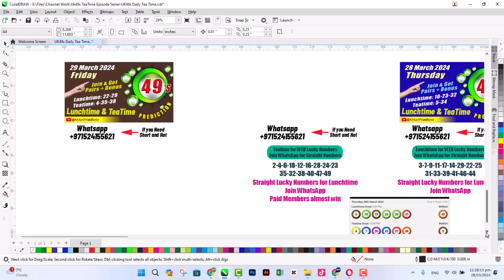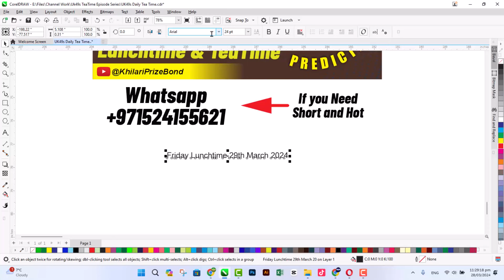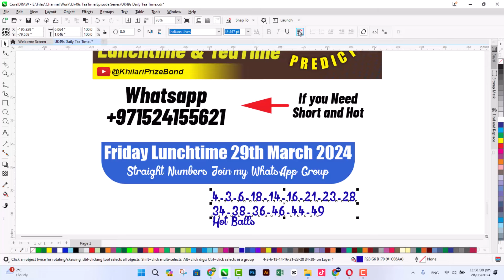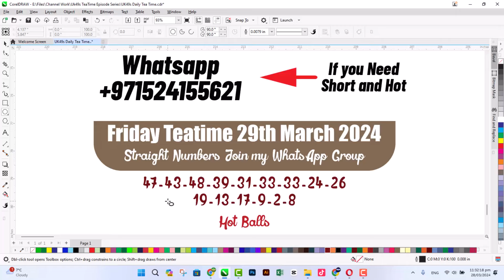Khilari UK 49 Prediction for today - 29 March 2024